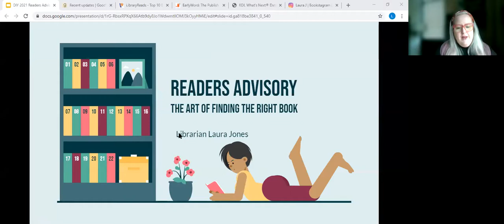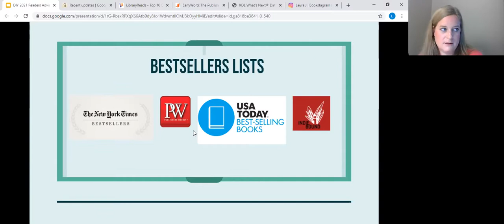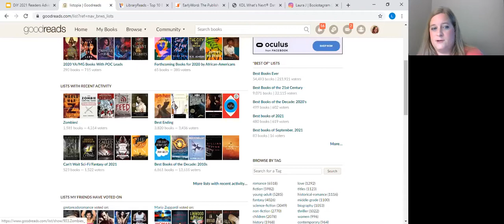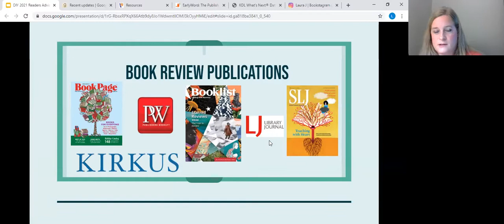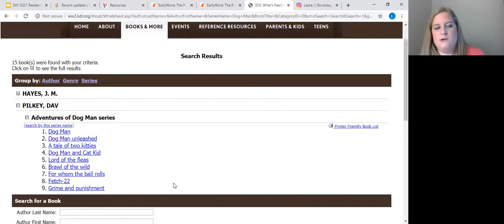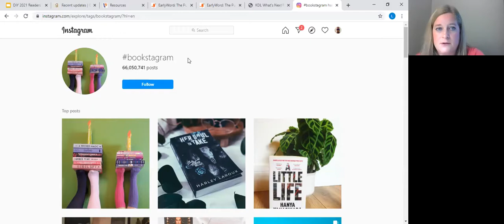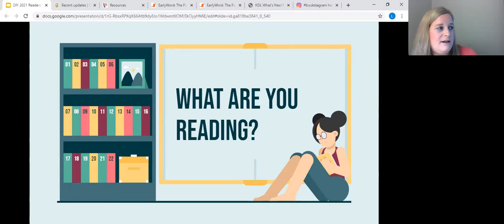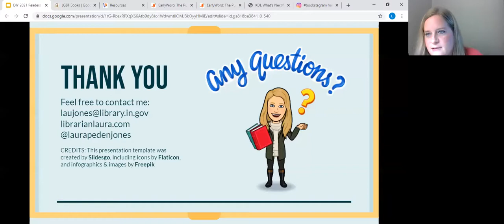Readers Advisory: The Art of Finding the Right Book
Join librarian, book review blogger, and bookstagrammer Laura Jones as she shares her favorite readers advisory tools and tips to help library staff find the right book for even those patrons with the most eclectic tastes!

Presenter: Laura Jones, Northwest Regional Coordinator, Indiana State Library